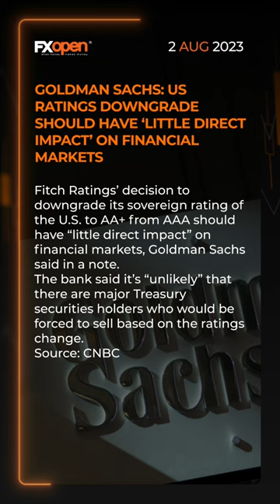World Market News of the 2 August with FXOpen.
BANK OF ENGLAND’S NEXT MOVE DIVIDES ECONOMISTS AS DATA PAINTS A MIXED PICTURE
Headline consumer price inflation slid to 7.9% in June from 8.7% in May, while core inflation — which excludes volatile energy, food, alcohol and tobacco prices — stayed sticky at an annualized 6.9%.
As of Tuesday morning, the market was pricing around a 62% chance that the Monetary Policy Committee will opt for a 25 basis point hike to interest rates and take the main Bank rate to 5.25%.
Source: CNBC

GOLDMAN SACHS: US RATINGS DOWNGRADE SHOULD HAVE ‘LITTLE DIRECT IMPACT’ ON FINANCIAL MARKETS
Fitch Ratings’ decision to downgrade its sovereign rating of the U.S. to AA+ from AAA should have “little direct impact” on financial markets, Goldman Sachs said in a note.
The bank said it’s “unlikely” that there are major Treasury securities holders who would be forced to sell based on the ratings change.
Source: CNBC

BANK OF JAPAN DOUSES HOPES THAT POLICY TWEAK MARKS THE END OF EASY POLICY
“We do not have an exit from monetary easing in mind,” BOJ deputy governor Shinichi Ichida said.
The Bank of Japan needs to maintain ultra-easy monetary policy to “carefully nurture” nascent signs of change seen in firms’ wage- and price-setting behavior.
When inflation expectations rise, it is necessary for BOJ to strike an optimum balance easing effects and any side effects.
Source: CNBC